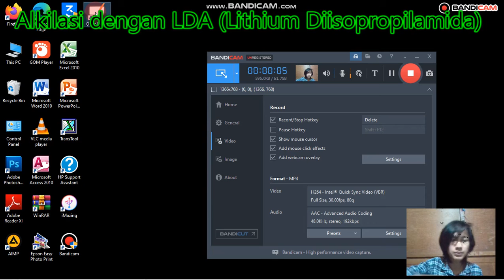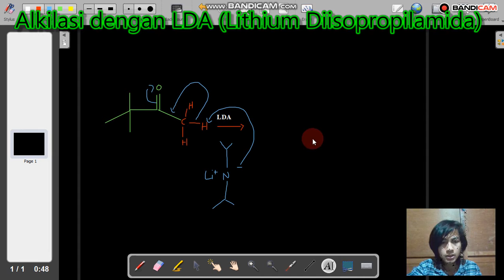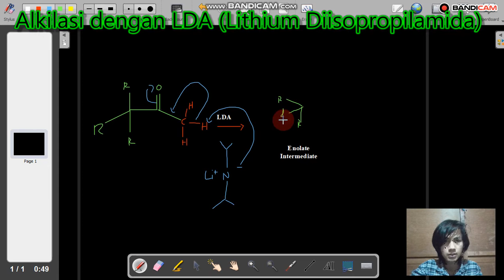Mekanisme Reaksi Alkilasi dengan LDA (Lithium Diisopropilamida)